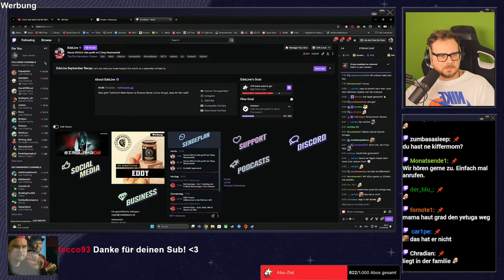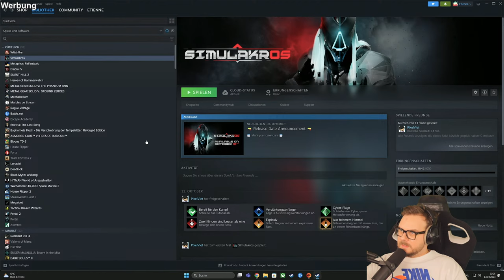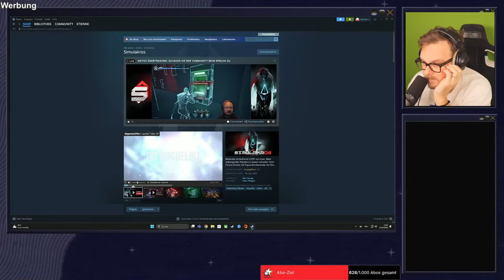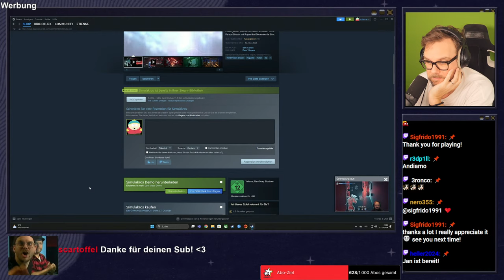Dieser futuristische Soulslike-Shooter zeigt wie es RICHTIG GEHT! | Simulakros im Soulscheck!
Werbung | Simulakros ist draußen! Und eine Demo ist auch verfügbar